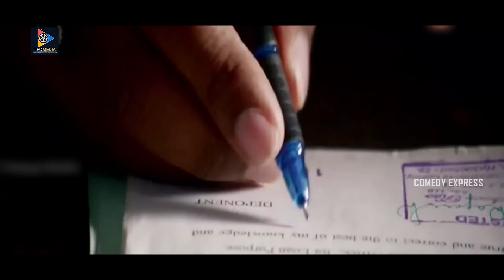ఏంటి అలా చూస్తున్నావ్? రెడీ అయ్యావేంటి.. నీకు జాబ్ వచ్చిందికదా ఈరోజే ఫస్ట్ నైట్ | Comedy Express